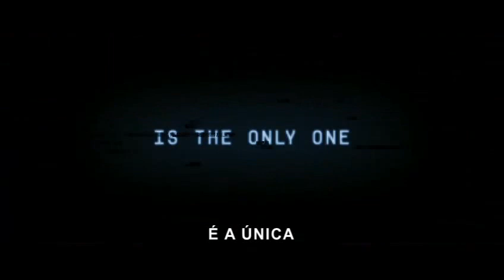Trailer A Máquina